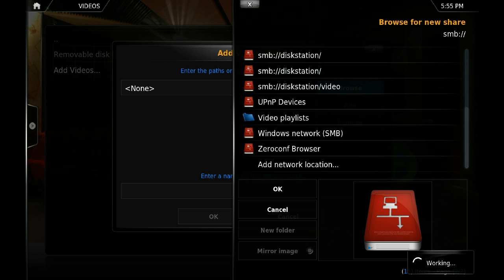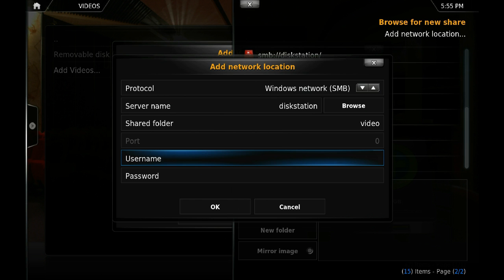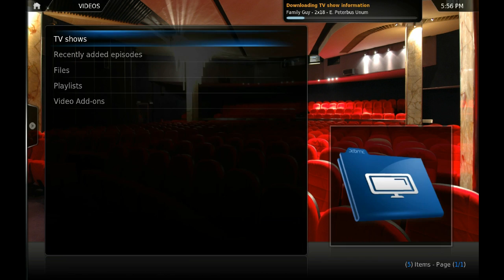XBMC (Kodi) SMB "Error 2 - Share Not Found" - Solved!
This guide was produced in 2011, hopefully it's still helpful for some although admittedly there could be underlying causes.  I hope this helps you

A quick guide on how to get around the "Error 2 - Share not found" error in XBMC.